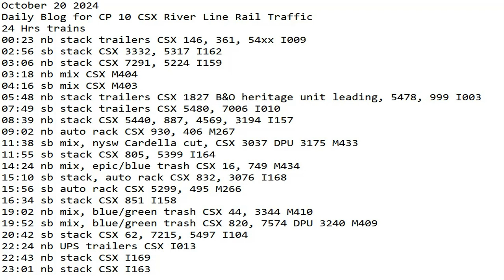October 20 2024 BigTrains.TV CP 10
24 Hrs trains
00:23 nb stack trailers CSX 146, 361, 54xx I009
02:56 sb stack CSX 3332, 5317 I162
03:06 nb stack CSX 7291, 5224 I159
03:18 nb mix CSX M404
04:16 sb mix CSX M403
05:48 nb stack trailers CSX 1827 B&O heritage unit leading, 5478, 999 I003
07:49 sb stack trailers CSX 5480, 7006 I010
08:39 nb stack CSX 5440, 887, 4569, 3194 I157
09:02 nb auto rack CSX 930, 406 M267
11:38 sb mix, nysw Cardella cut, CSX 3037 DPU 3175 M433
11:55 sb stack CSX 805, 5399 I164
14:24 nb mix, epic/blue trash CSX 16, 749 M434
15:10 sb stack, auto rack CSX 832, 3076 I168
15:56 sb auto rack CSX 5299, 495 M266
16:34 sb stack CSX 851 I158
19:02 nb mix, blue/green trash CSX 44, 3344 M410
19:52 sb mix, blue/green trash CSX 820, 7574 DPU 3240 M409
20:42 sb stack CSX 62, 7215, 5497 I104
22:24 nb UPS trailers CSX I013
22:43 nb stack CSX I169
23:01 nb stack CSX I163